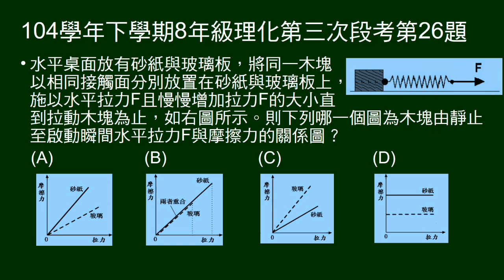104學年下8年級理化三段第26題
相同木塊，置於玻璃板及砂紙上，問兩者外力（至啟動瞬間）與摩擦力關係圖。